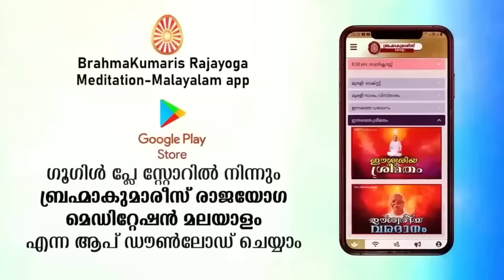08.04.2024 | Collective Meditation 6.00 pm | Brahma Kumaris @ Shivajyothibhavan Palakkad